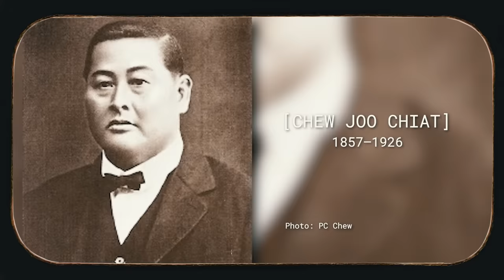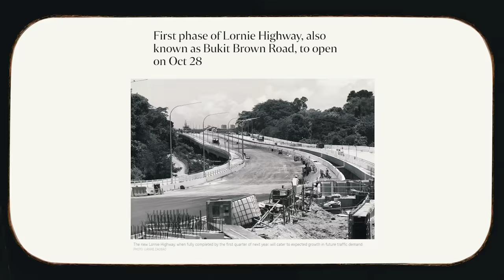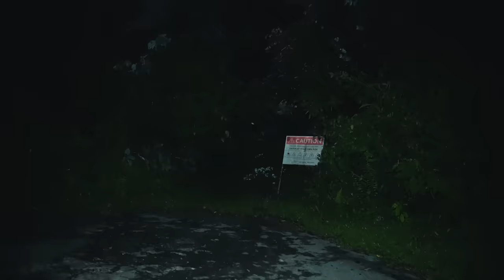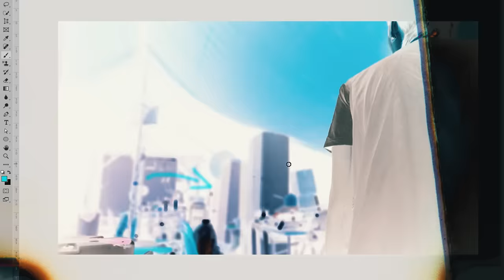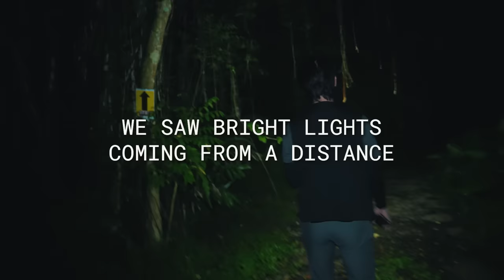I spent a night alone in Bukit Brown Cemetery, this is what I saw...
I wore dress pants to a hike and it was actually comfortable! Thousand Miles' OMNIFLEX collection is designed to keep every piece of clothing light, stretchable, and breathable.

"SNEAKY10" for discounts!

"22+SUSHII" for discounts!